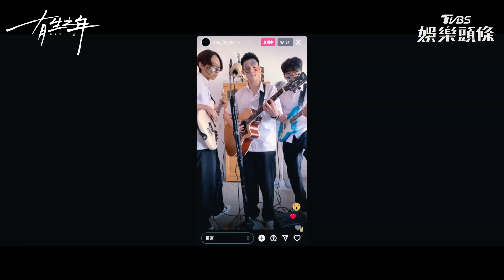《有生之年》吳慷仁、謝展榮用廣播唱歌 學校主任發現狂跑全校超嗨｜TVBS娛樂頭條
今年必看年度大戲
9/23起 每週六 晚間十點 TVBS42台